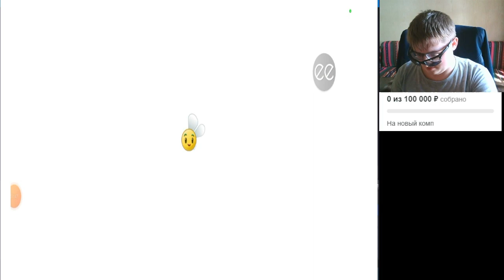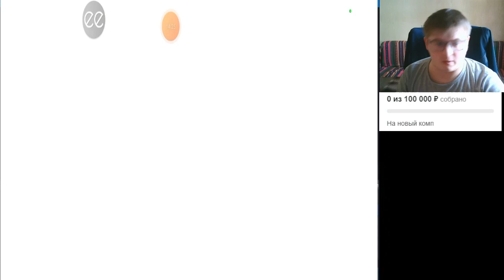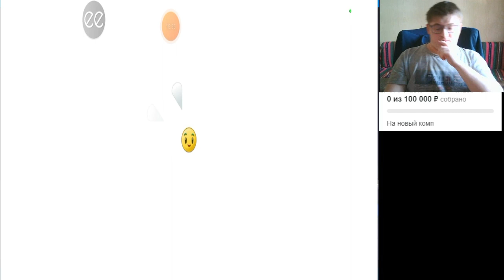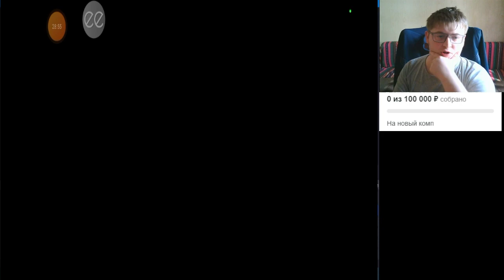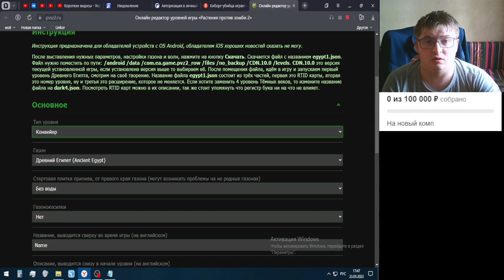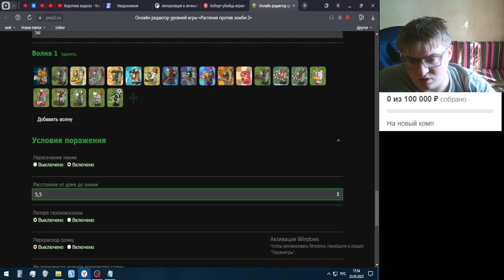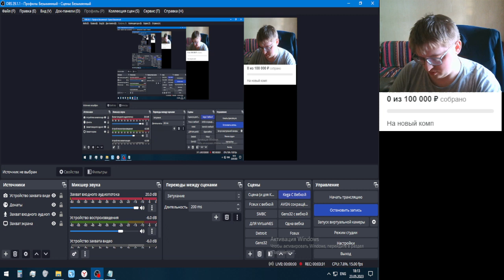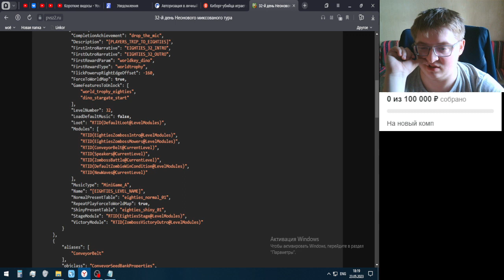Киборг убийца играет в Plants Vs Zombies 2#19 Big Wave Beach